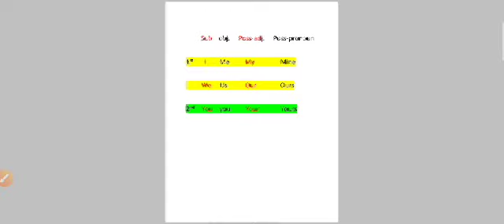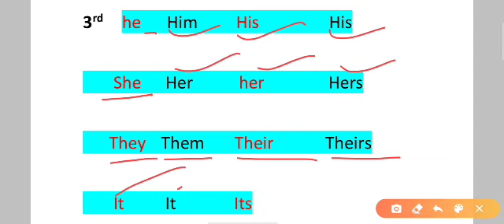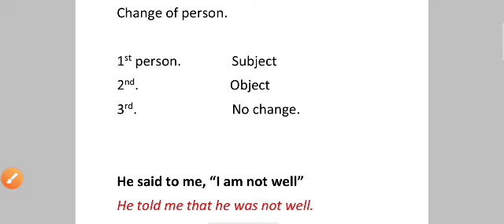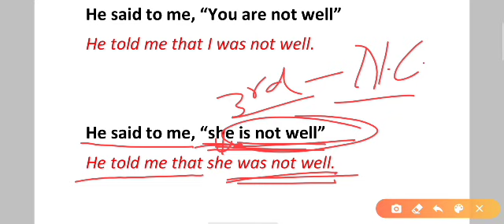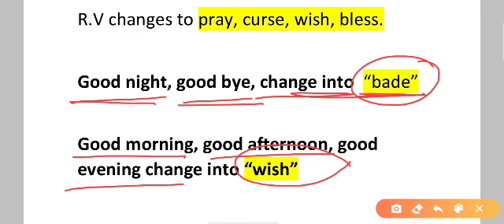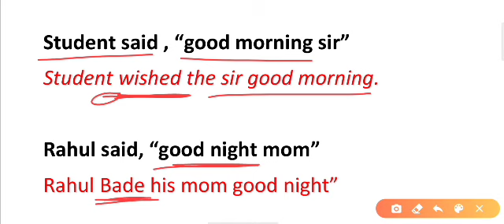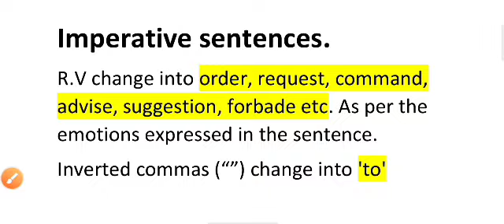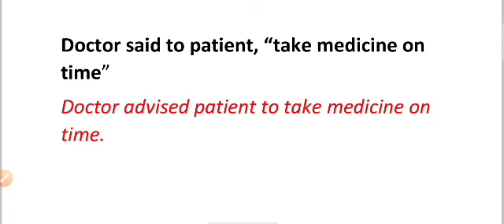JK BANK PO & BANKING ASSOCIATES / CRASH COURSE ENGLISH LEC 15